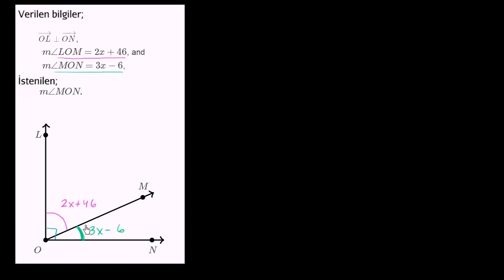Tümler Açıların Ölçülerini Bulma (Temel Geometri / Açılar)